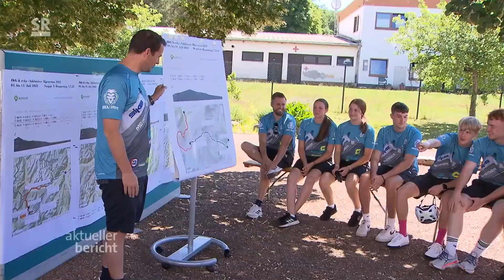Alpencross 2022 JKG Film 2 20